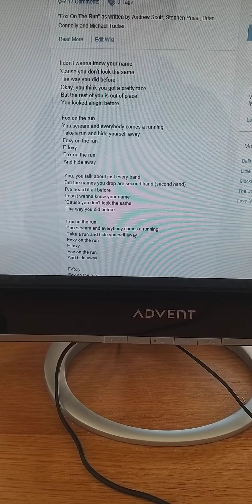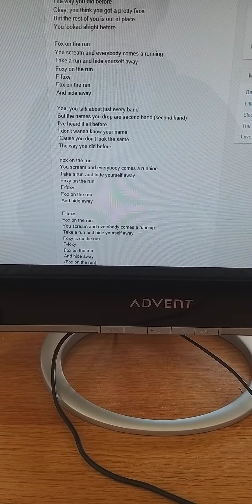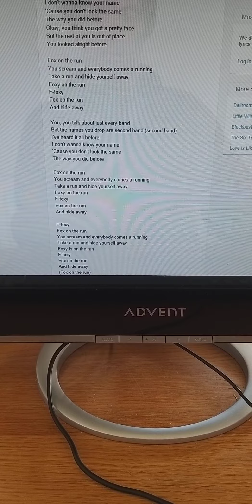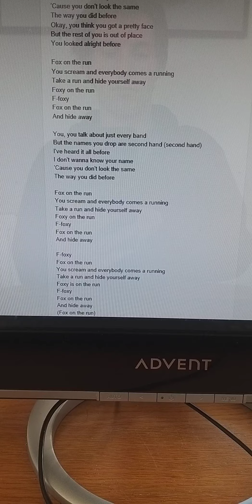ENJOY watching to the end ok TAKE IT ALL IN